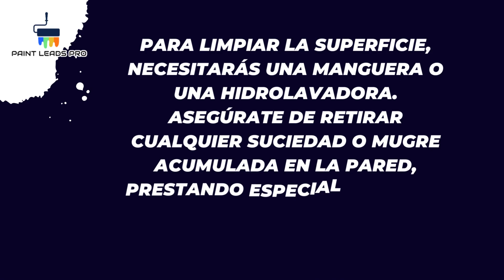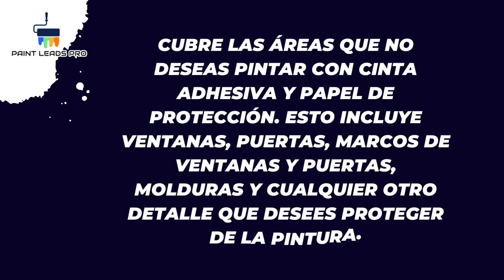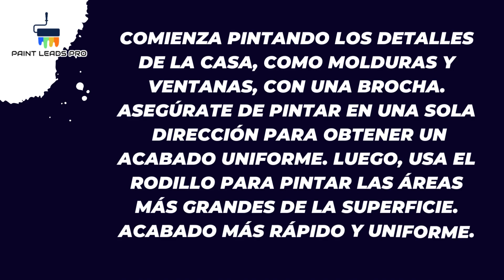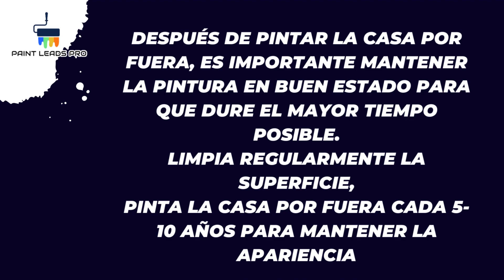💥Cómo pintar la casa por fuera Guía completa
Pintar la casa por fuera puede ser una tarea compleja, pero con las herramientas y conocimientos adecuados, es posible lograr un resultado excelente y duradero. En este artículo te proporcionaremos una guía completa paso a paso para que puedas pintar tu casa por fuera sin complicaciones. Desde la elección de los materiales hasta los consejos para mantener la pintura en buen estado, ¡te lo contamos todo!